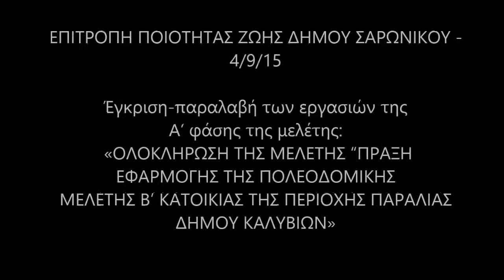ΠΟΙΟΤΗΤΑ ΖΩΗΣ 4 9 15 ΕΝΑΡΞΗ ΠΡΑΞΗΣ ΕΦΑΡΜΟΓΗΣ ΣΧΕΔΙΟΥ ΠΑΡΑΛΙΑΣ